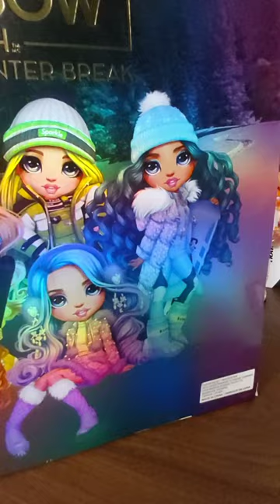Unboxing Rainbow High Winter Break Skyler Bradshaw 🌈🎿❄